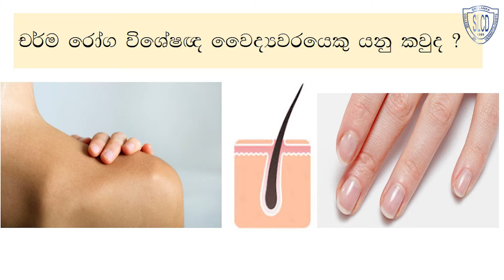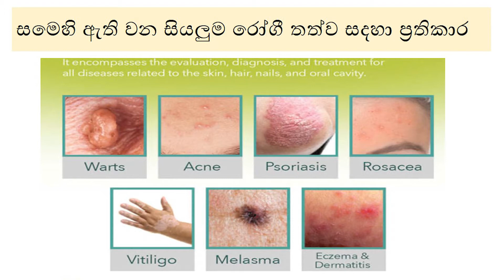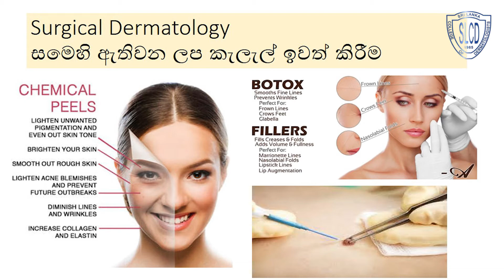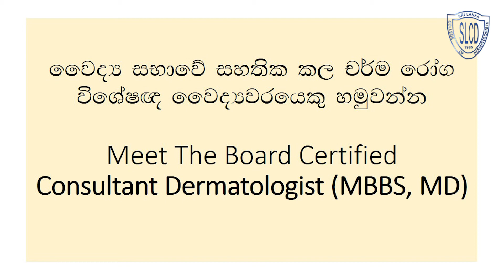Who is a dermatologist ? (චර්ම රෝග විශේෂඥ වෛද්‍යවරයෙකු යනු කවුද ?) - Dr. Chandani Udagedara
Who is a dermatologist ? (චර්ම රෝග විශේෂඥ වෛද්‍යවරයෙකු යනු කවුද ?) - Dr. Chandani Udagedara, Consultant Dermatologist

© Sri Lanka College of Dermatologists | SL College of Dermatologists